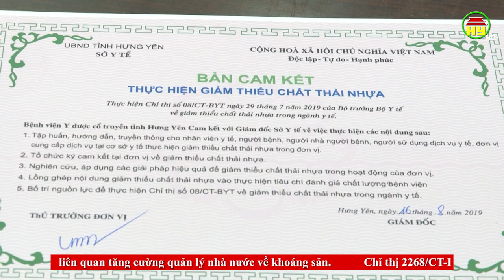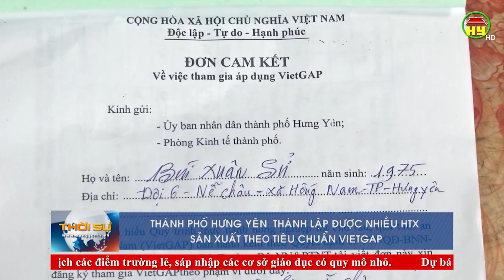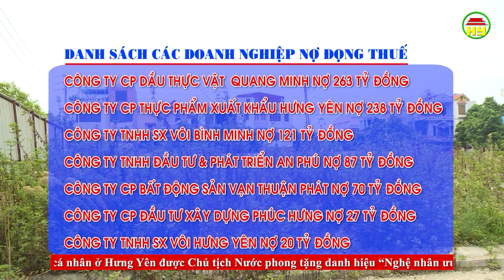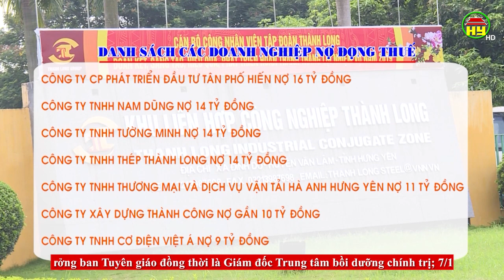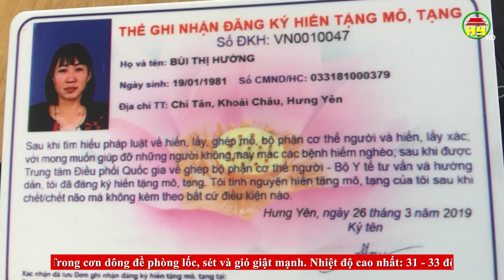Thời sự Hưng Yên thứ 6 ngày 16/08/2019